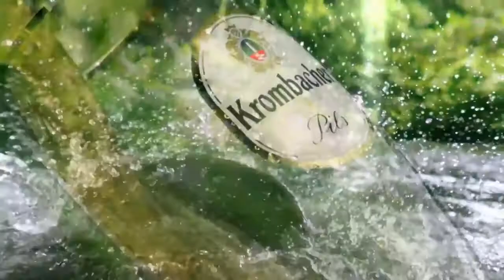Krombacher Pokal Baden 2013/14: FC Astoria Walldorf - SV Spielberg - Interview Ralf Friedberger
Krombacher Pokal Baden 2013/14: FC Astoria Walldorf - SV Spielberg 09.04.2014 - Interview Ralf Friedberger, Trainer SV Spielberg